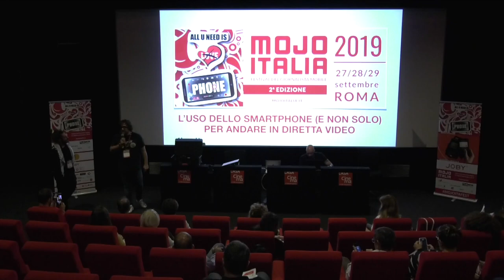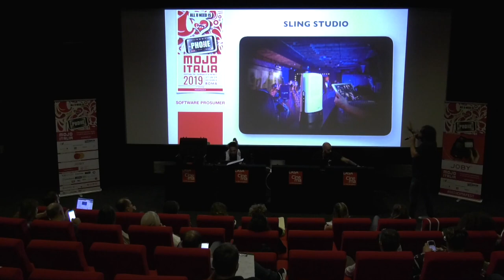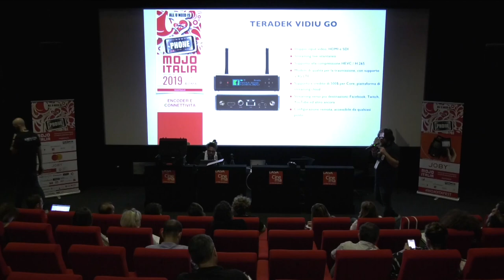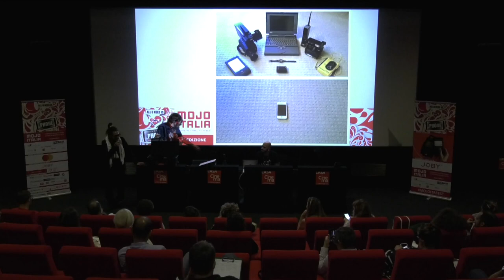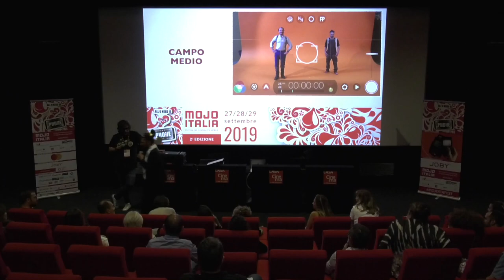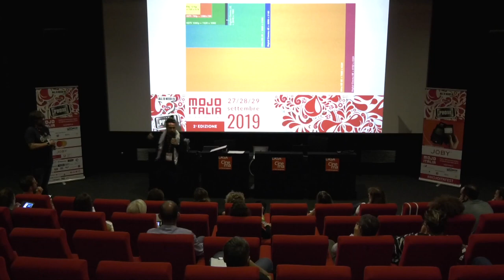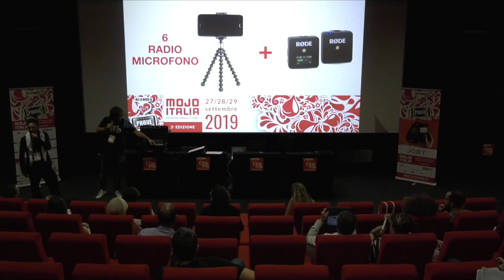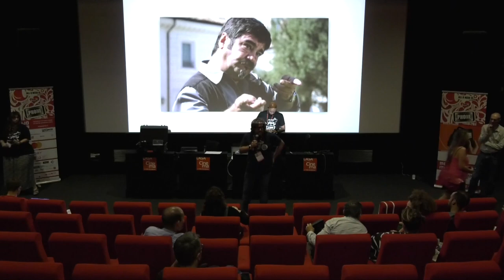L’USO DELLO SMARTPHONE (E NON SOLO) PER ANDARE IN DIRETTA VIDEO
Come realizzare una diretta? Si tratti di Facebook o di YouTube ormai andare in diretta è facilissimo ma siamo sicuri che sia altrettanto facile confezionare un prodotto di qualità professionale?

DOCENTI:
Enrico Farro, Pierluigi Grimaldi.

MOJO ITALIA è un evento completamente gratuito che vive grazie a sponsor e donazioni.

Per aiutarvi a restare a casa durante l'emergenza Coronavirus vi mettiamo a disposizione, gratis, tutti i seminari della nostra ultima edizione e altri materiali.

Apprezziamo il tuo supporto, se vuoi aiutarci sentiti libero di donare una somma a tuo piacere con PayPal (funzione "invia denaro" indirizzo mail ) oppure servendoti dell'IBAN IT47D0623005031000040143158 intestato a Associazione Stampa Romana.

In entrambi i casi per favore indicate come causale: "Liberalità a Stampa Romana per Mojo Italia".

Buona visione!